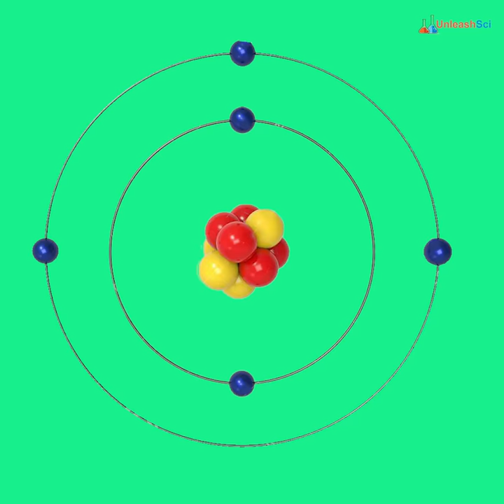Boron | Elements of the periodic table | Science | Chemistry | Amazing facts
This video contains information about the 5th element of the periodic table i.e. Boron.